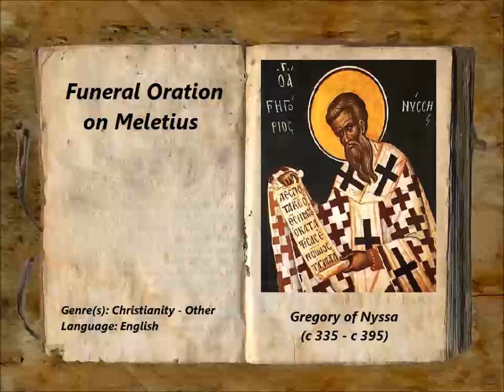Funeral Oration on Meletius (FULL Audiobook)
Funeral Oration on Meletius - audiobook
GREGORY OF NYSSA (c 335 - c 395), translated by William MOORE ( - )
Saint Meletius was Patriarch of Antioch from 360 until his death in 381. One of his last acts was to preside over the First Council of Constantinople in 381. Saint Gregory of Nyssa, his brother, Saint Basil the Great, and Saint Gregory Nazianzus were known as the Cappadocian Fathers. Saint Gregory was in attendance at the First Council of Constantinople, during which Meletius reposed, and gave the eulogy at the latter's funeral. - Summary by The Reader